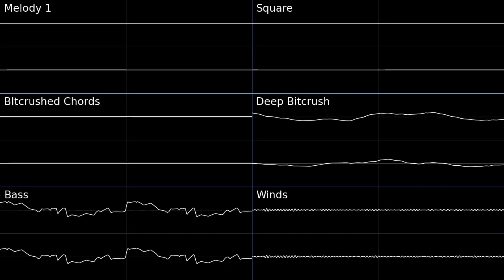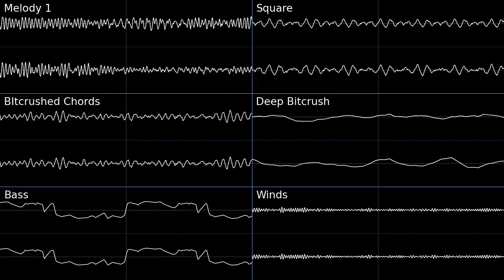Creepy (Ultrabox Original) SHIFT+R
Random song I made in 2 hours with complete shift+r except the square wave and modulation.
I tried to go with D minor but somehow went offkey so now its G minor and somewhat near the scale of G minor
and i went initially with creepy ambient theme but now i somehow made it creepy menacing ominous and ambient???